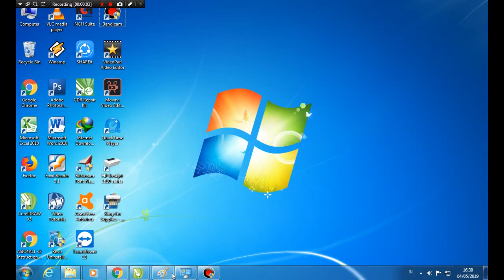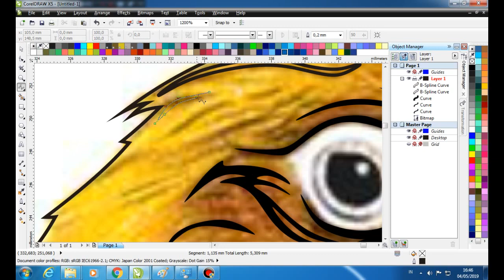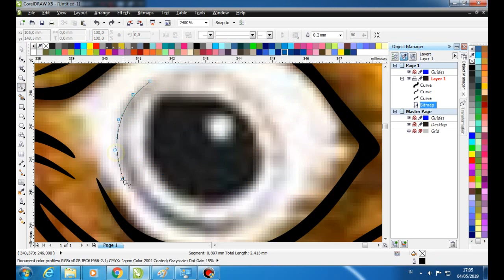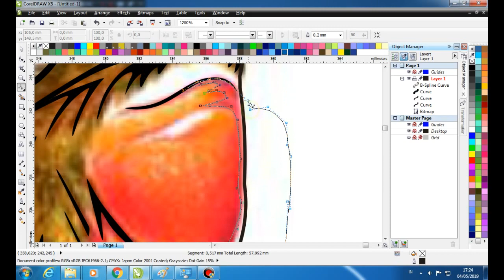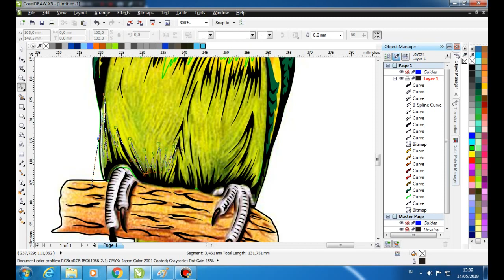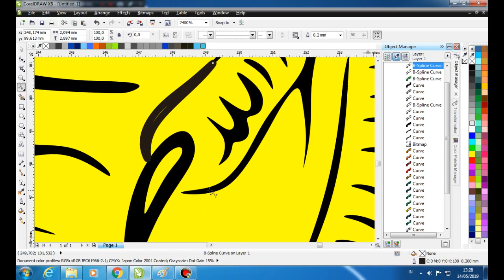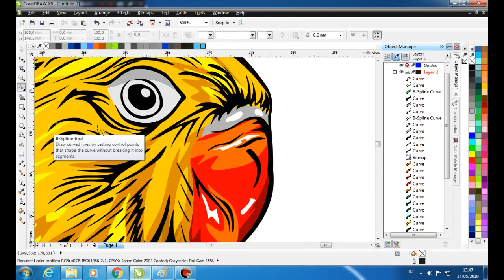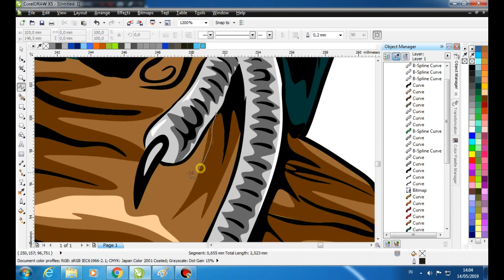Menggambar Burung Lovebird Di Corel Draw !!!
Time lapse Proses Tracing Vector Dengan Objek Burung Lovebird Menggunakan Corel Draw X5...